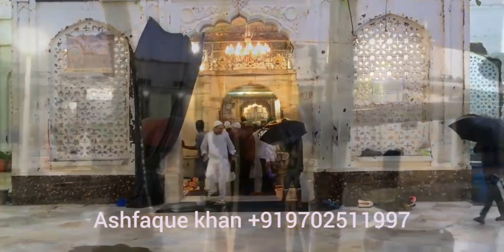Rahi Bastavi || Haji ali dargah mumbai || chhuk chhuk rail chali hai ummat ki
Ashfaque khan